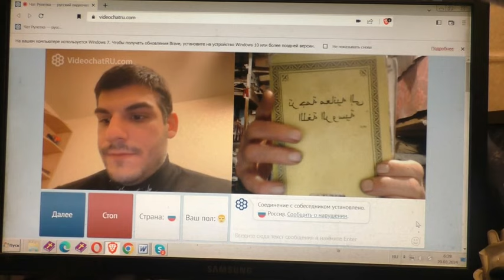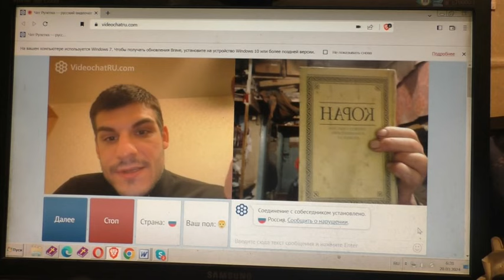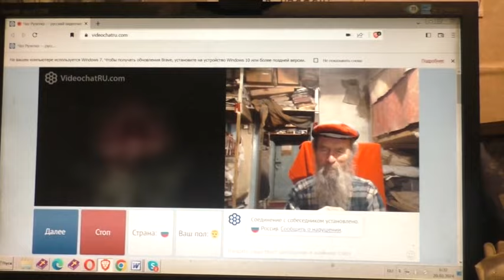По ветру дым. 20. 03 2024